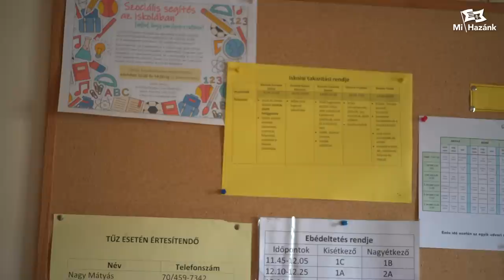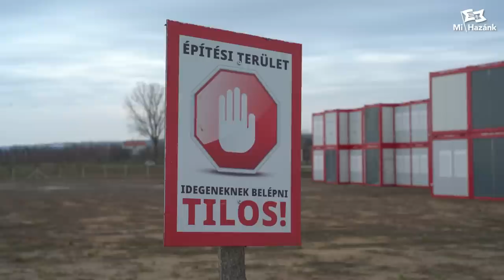Leszakadt plafon, beázás és penész a gyömrői iskolában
Balesetveszélyes tornaterem, omladozó vakolat, leszakadt plafon, beázások, penész - ilyen körülmények között élik mindennapjaikat Gyömrőn a diákok és a tanárok, mert öt éve halogatják a százéves épület felújítását, illetve új építését. Ígérgetések voltak, de semmi nem történt, most meg már ígéret sincs.